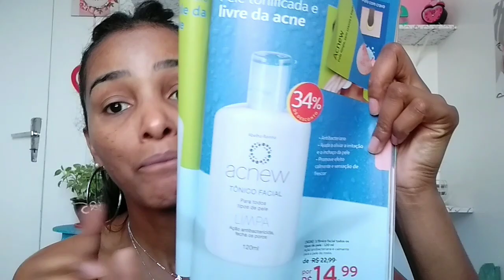Testei: SÉRUM RENOVIL + MAKE DIA | Abelha Rainha